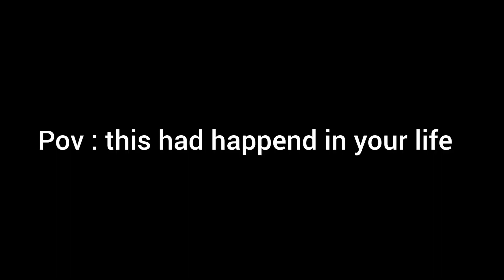Pov this had happend in your life | snap | Chikoo